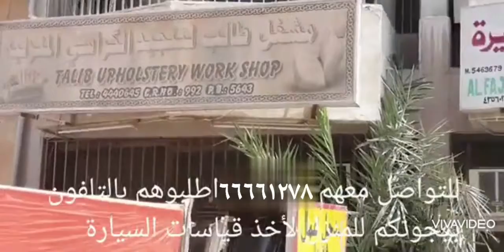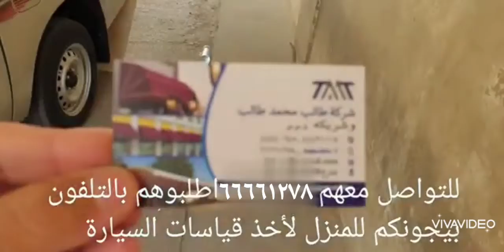شركة طالب محمد تنجيد ومظلات ت ٦٦٦٦١٢٧٨ تصوير وتعليق ومونتاج وإخراج احمد المنصوري